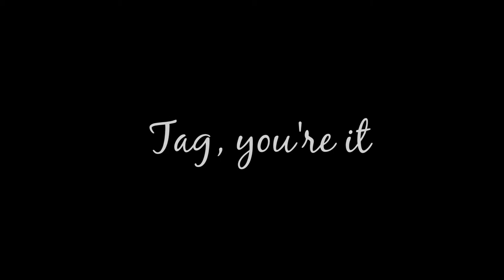Tagged- 5 Principles of Friendship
You may have 100 friends or you might have 10. When it comes to friendships, it’s more about quality than quantity. But either way there are some principles that can make or break your relationship with your friends. The people who wrote the Bible, men like Solomon and John, captured God’s heart on the subject. If you’re ready to make the most of your friendships, join us this weekend at any of our four Weekend Experiences as Pastor Rich Phipps leads us one sermon deeper in our series Tagged.